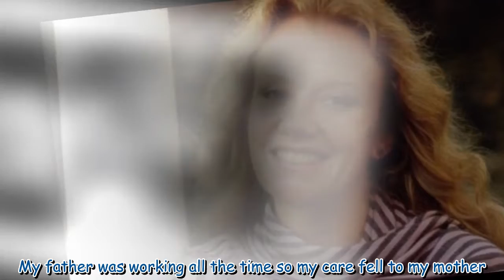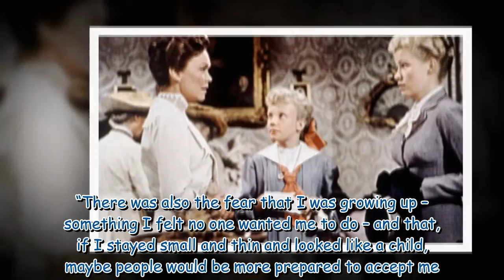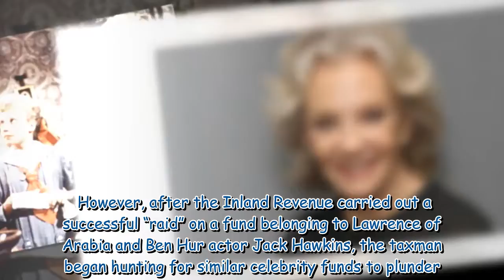The great child star survivor: Hayley Mills Exclusive